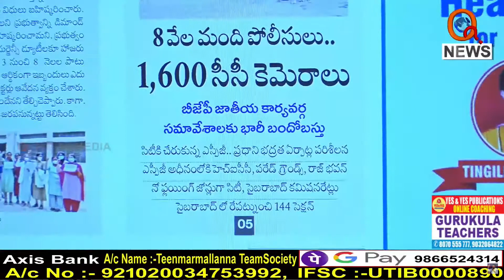మోదీ సభకు భారీ బందోబస్త్...|| TeenmarMallanna || QNews || QNewsHD